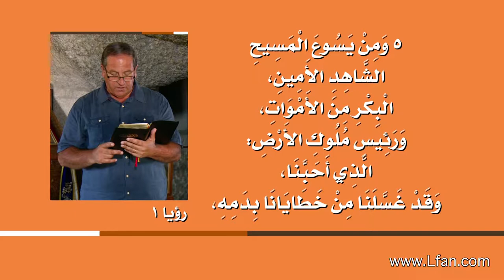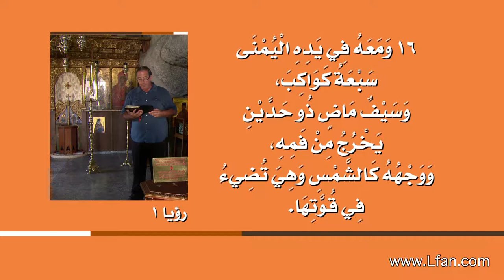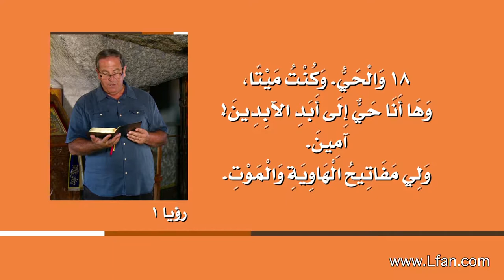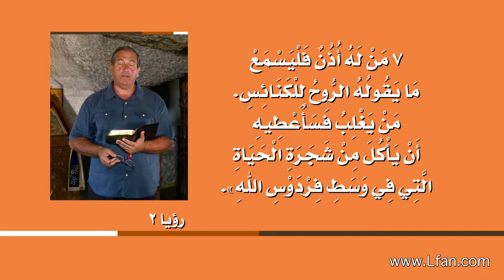مدرسة أفسس - ١٩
لمشاهدة مدرسة أفسس (الحلقة 16) كاملة - اضغط على هذا الرابط